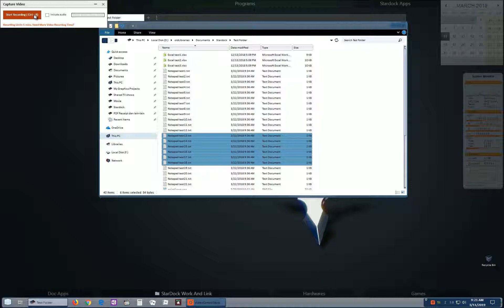Windowblinds taskbar group menu show up2 Notepad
Taskbar Group menu on Notepad.